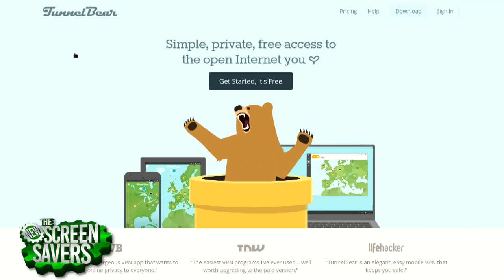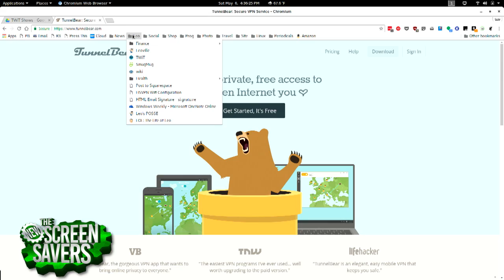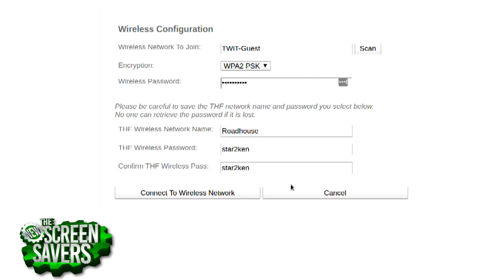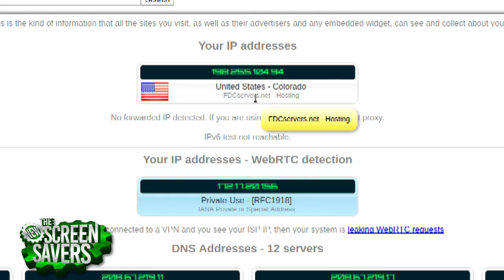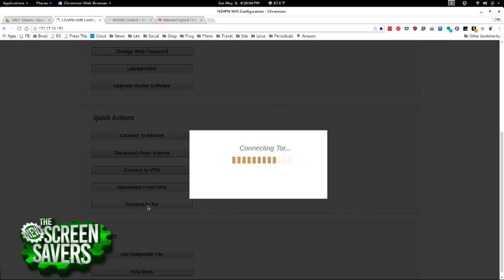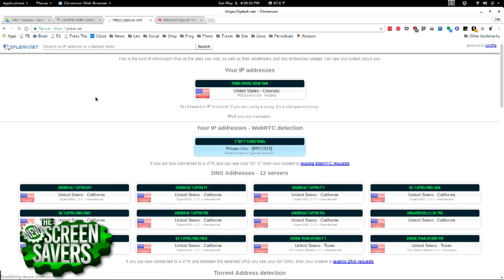When to Use a VPN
On The New Screen Savers, Leo Laporte and Nathan Olivarez-Giles discuss how VPNs work and when to use them.